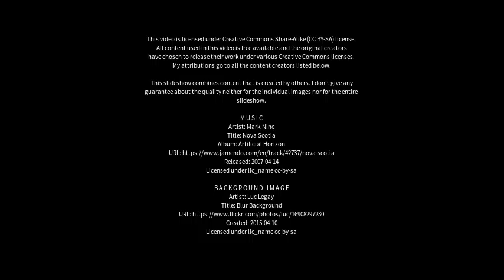Best places to visit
Best places to visit - Yangxi (China) Best places to visit - Slideshows from all over the world - City trips, nature pictures, etc.